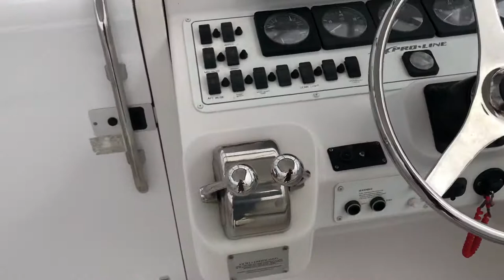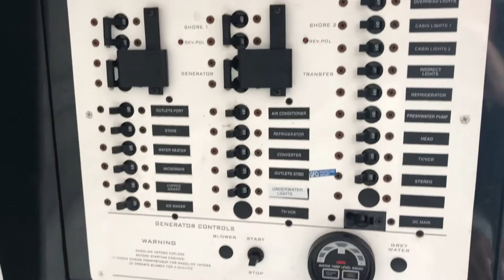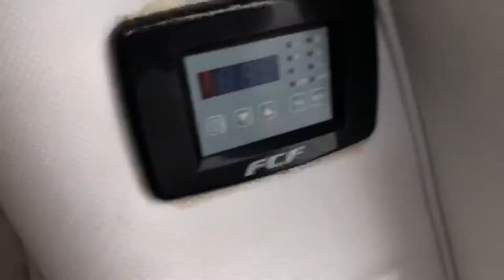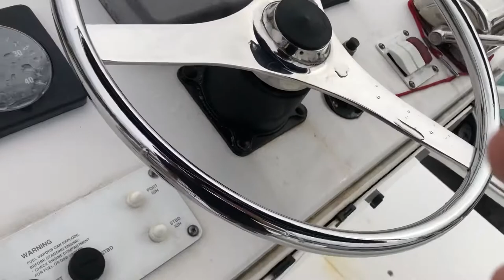2002 Pro-Line 33 Express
2002 Pro-Line 33 Express